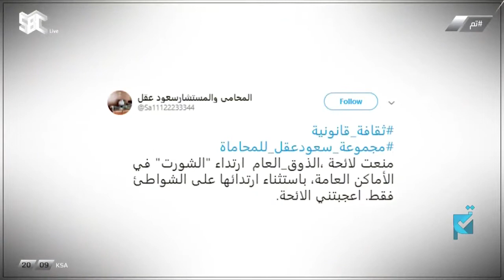لائحة الذوق العام والتي دخلت حيز التنفيذ في سبتمبر لهذا العام.